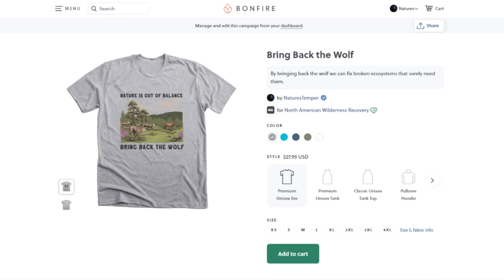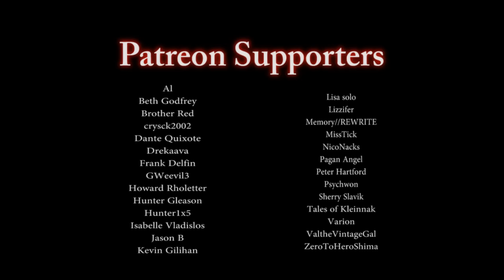"The Minotaur of Stag Creek" | CRYPTID STORY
Two cops investigate a missing persons case and find more than they bargained for.